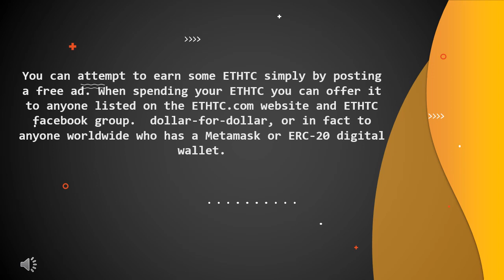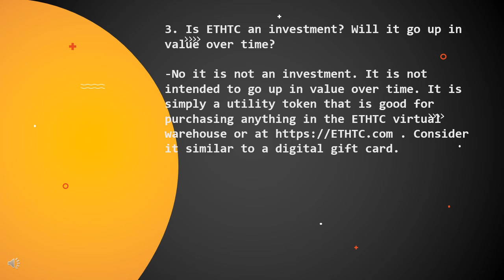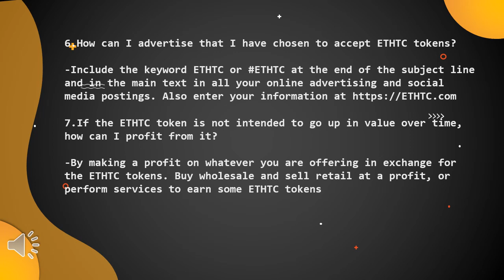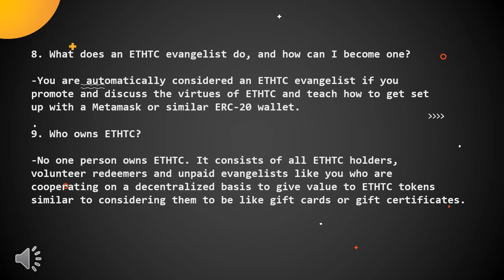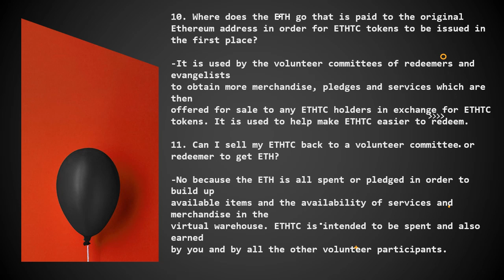ETHTC matters during this pandemic